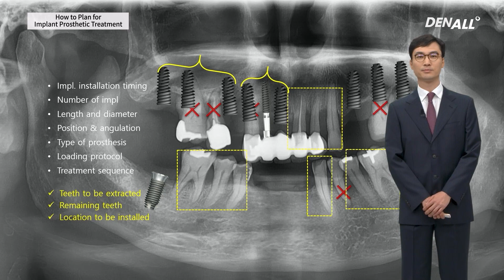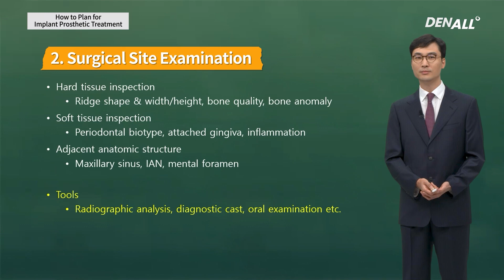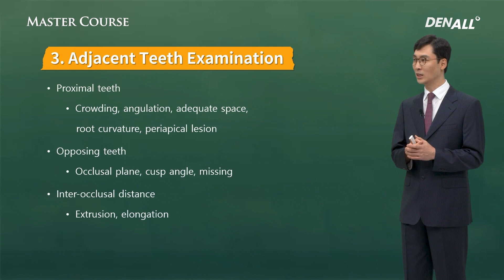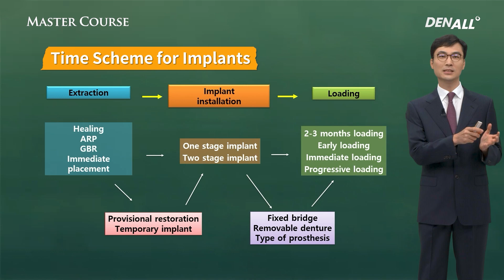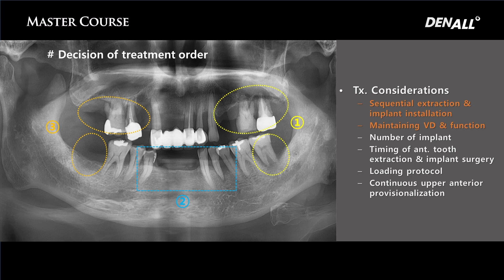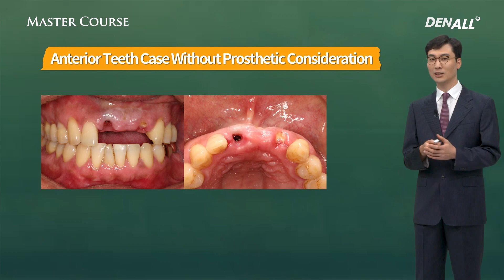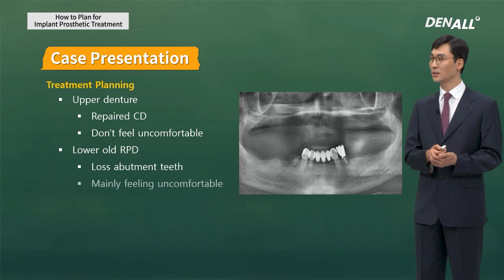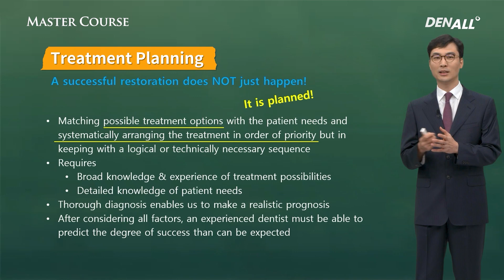[Master Course - PROSTHODONTICS] How to plan for implant prosthetic treatment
0) INTRO [00:00]
1) Diagnosis for Implant Treatment [01:14]
2) Decisions : Treatment Planning [12:22]
3) Top - Down Treatment Planning [20:17]
4) Summary [29:07]